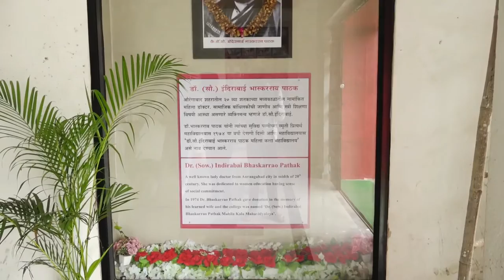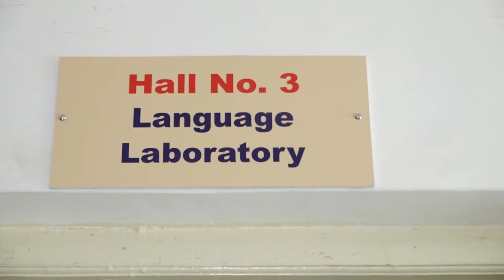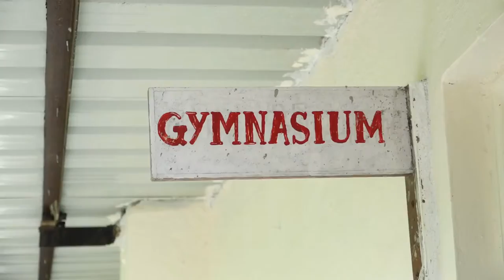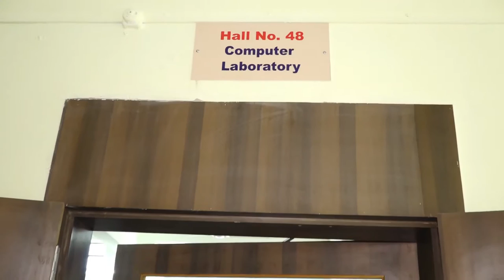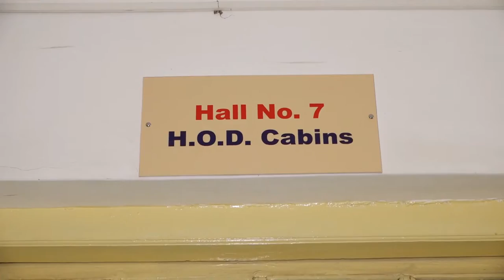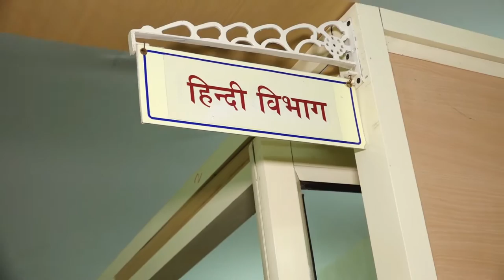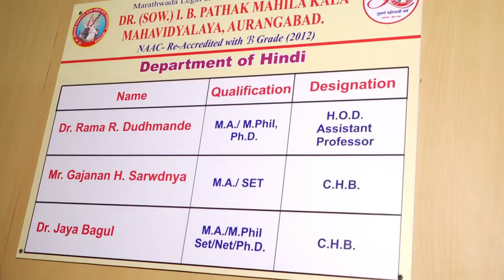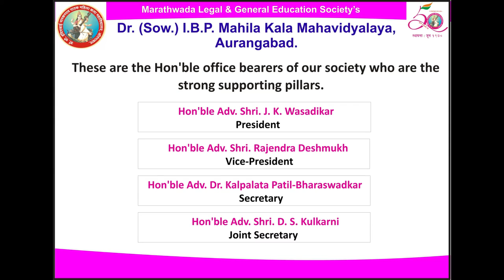IBP College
College Infra including departments, facilities, etc.